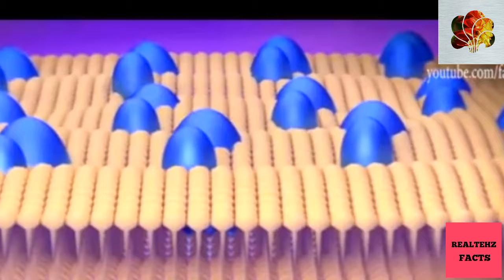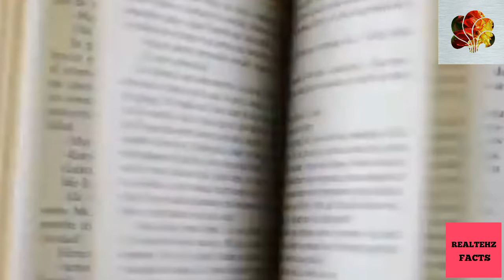One Way to be successful in life 🎓 // (In Hindi)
Hi friends this RealTechz Facts back with another interesting videos. In this video I have tell you about 1 trick to be successful in life. With this trick you can control your mind and get whatever you want in life.